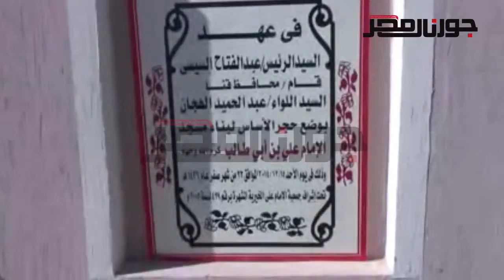الهجان يضع حجر الأساس لمسجد على بن أبى طالب بـ”قنا الجديدة”